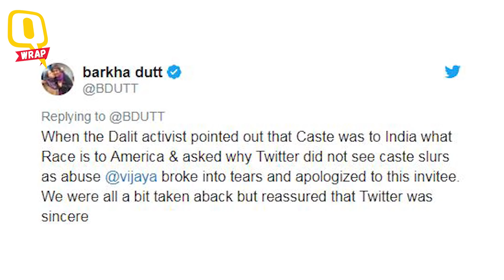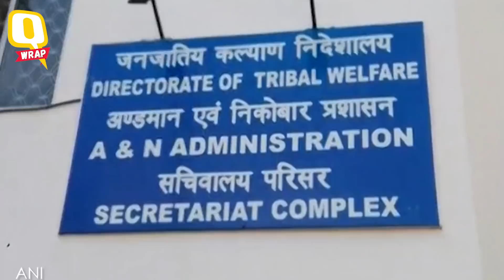QWrap: PDP, NC & Congress Form Alliance in J&K; FIR Against Alok Nath | The Quint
From PDP, NC & Congress forming an alliance in J&K, to DeepVeer's wedding reception in Bengaluru, here are today's top stories.